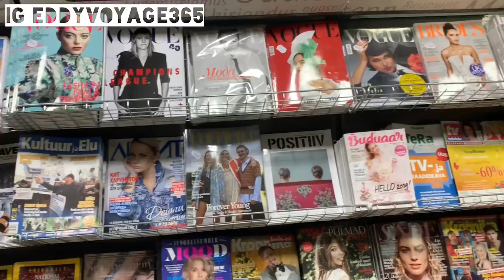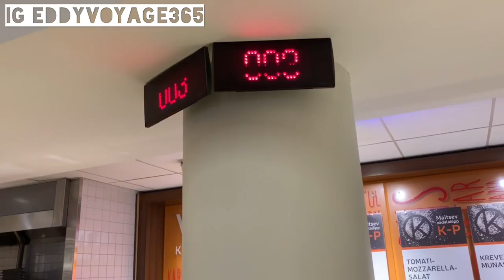เที่ยวทาลลินท์ เอสโตเนีย Tallinn, Estonia.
พาเที่ยวเมืองหลวงของประเทศเอสโตเนียคือ ทาลลินท์ เมืองดล็กๆน่ารักมนทะเลbaltic มีต่อภาคสอง

คลิบที่สนใจ
Shopping Munich โอกาสสุดท้ายก่อนล็อกดาวน์รอบสอง
เอ็ดดี้พาช้อปที่ London2020 ไม่ต้องสู้กับทัวร์จีน
นั่งเฮลิคอปเตอร์ส่วนตัวชมเมือง Cape Town สวยๆ
เที่ยวEast London แบบปังๆในช่วงโควิท Sep 2020
Regensburg เมืองมรดกโลกในเยอรมนี มากี่ครั้งก็ติดใจ
เที่ยวหรูเมือง Baden Baden เมืองคนรวยในเยอรมัน